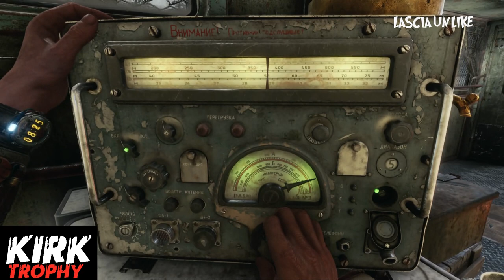Metro Exodus - Trofeo In onda - (ITA).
CONDIVIDI!
COMMENTA!
Guida ai trofei Metro Exodus.
Guida Metro Exodus.
Soluzione Metro Exodus.
Trofeo In onda.
Guías de Trofeos Metro Exodus
guide to the trophies Metro Exodus
guide des trophées Metro Exodus
Trova una canzone alla radio.